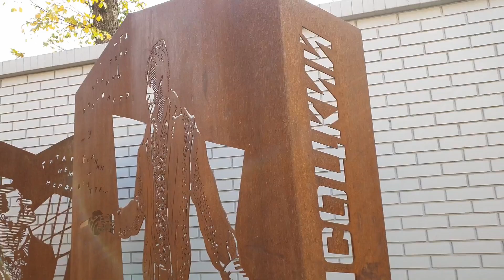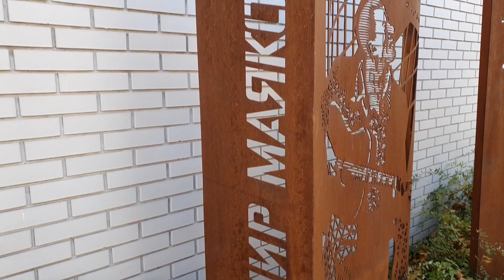Bozhedomka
A place with an ambiguous history